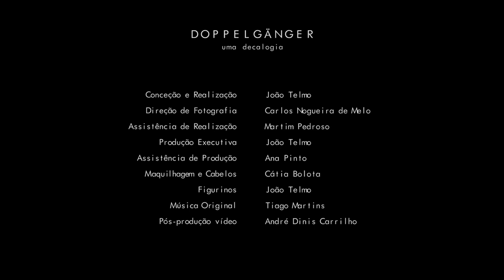Doppelgänger (uma decalogia) de João Telmo | Temps d'Images Lisboa 2016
Doppelgänger (uma decalogia)

Conceção & Realização - João Telmo
Direção de Fotografia - Carlos Nogueira de Melo
Assistência de Realização - Martim Pedroso
Maquilhagem & Cabelos - Cátia Bolota
Figurinos - João Telmo
Música Original - Tiago Martins
Pós-produção vídeo - André Dinis Carrilho
Produção Executiva - João Telmo
Assistência de Produção - Ana Pinto
Produção - Nova Companhia
Co-produção - Dupla Cena

Elenco: David Almeida, Flávia Gusmão, Hugo Bettencourt, Manuel Sá Pessoa, Maria João Falcão, Paula Só, Rogério Samora, Rúben Gomes, Suzana Borges, Teresa Sobral.

Doppelgänger (uma decalogia) foi inserido no Festival Temps d'Images Lisboa 2016.